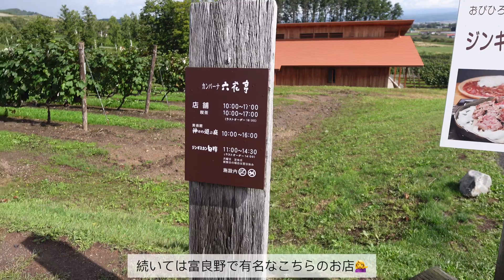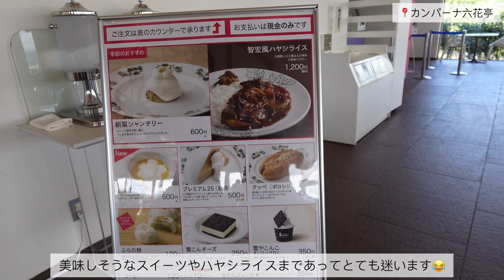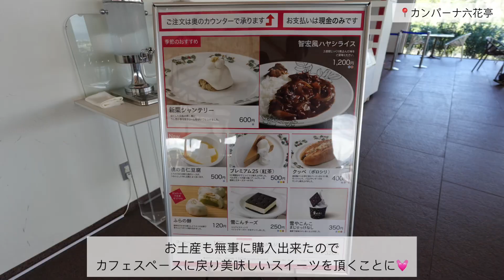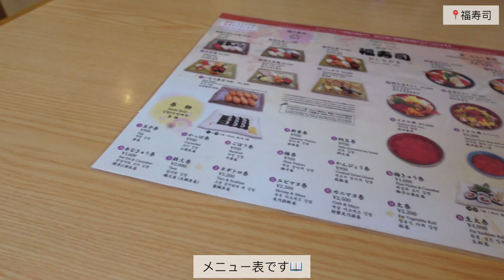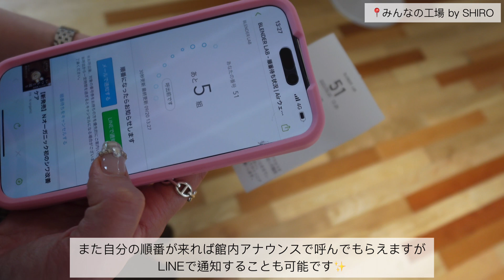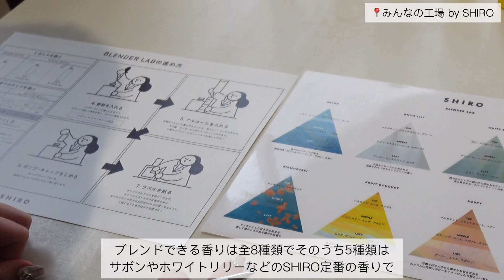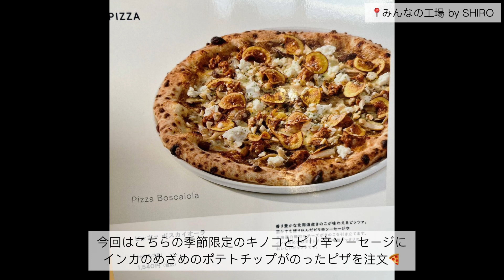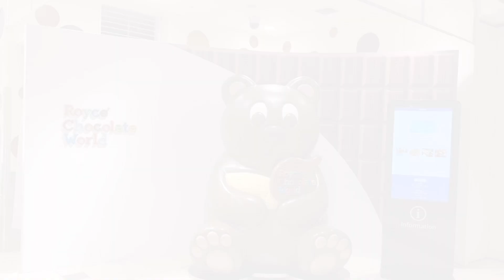【北海道 vlog】食べまくりの2泊3日秋の北海道旅行🐮‪🍦‬3日目/富良野グルメ/カフェ巡り/香水作り🫧みんなの工場【SHIRO砂川本店】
今回は9月に北海道に行ってきたのでその際のVlogです。こちらの動画は3日目富良野でカフェ、グルメを堪能した様子や、
今年オープンした人気スポットであるSHIRO砂川本店のみんなの工場に訪れ、オリジナルフレグランス作りを楽しんだりと盛り沢山の内容になっています。

グルメやカフェ巡り、観光が好きな方、北海道旅行を考えられている方にも見て頂けると嬉しいです¨̮

まだまだ不慣れな初心者なので温かく見守って頂けると幸いです( ¨̮ )